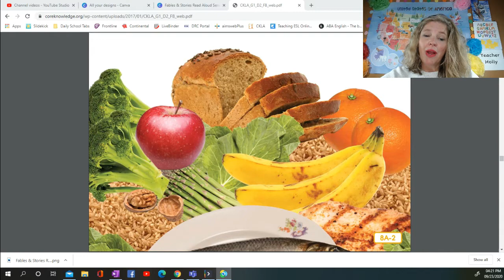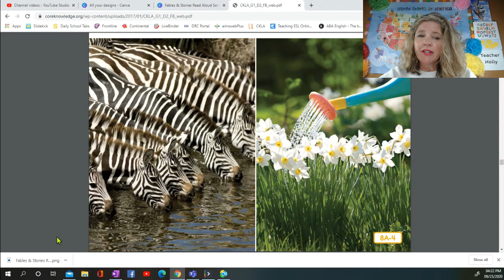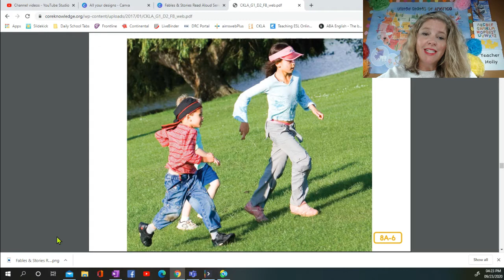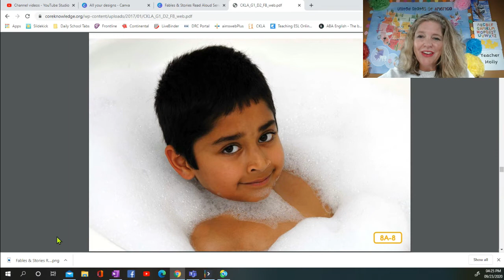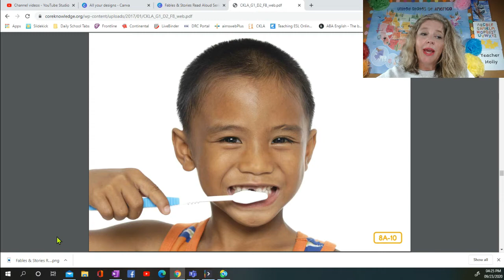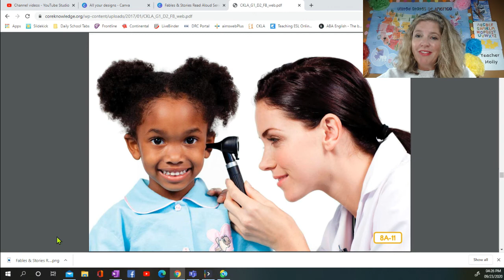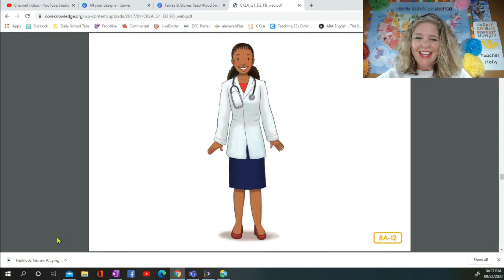The Human Body Read Aloud Series: Five Keys to Health (Core Knowledge)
This does not in any way imply that the Core Knowledge Foundation endorses this work."

Teaching Equipment:
Background - Map of the USA from heynancytaylor.com
Mouse - Logitech
Stylus - Bamboo
Additional Lighting - 2 EYOCEAN Small Round Lights attached to the corners of the desk